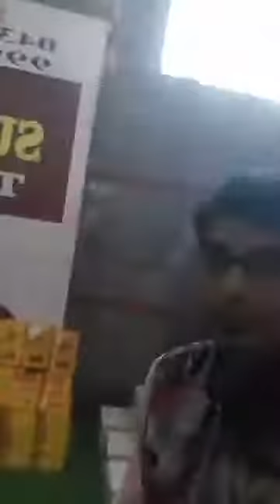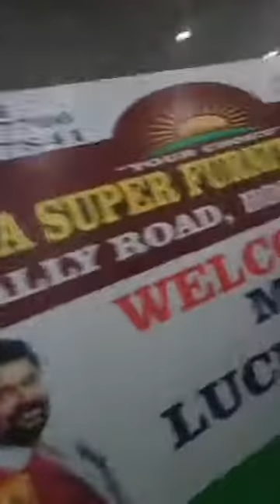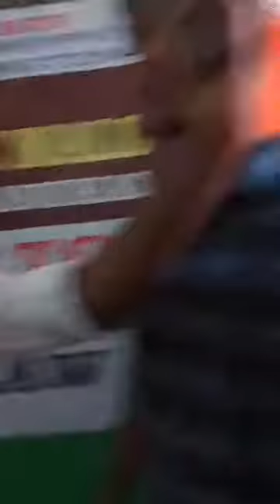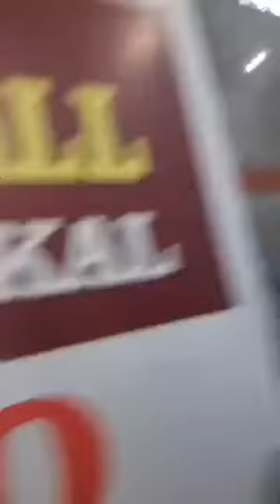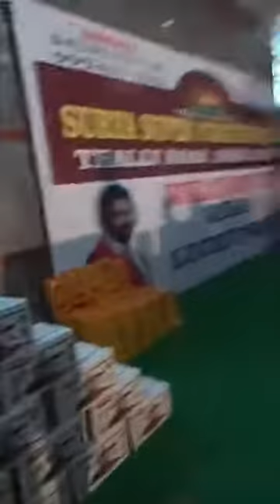Neeya Naana Taalkshop Academy Gobinath Chandran speech at Hosur